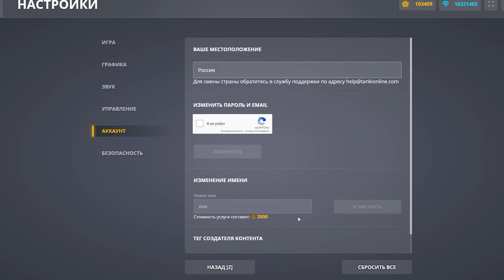😭 КАРТЫ КОТОРЫЕ УНИЧТОЖИЛИ РАЗРАБЫ | ТАНКИ ОНЛАЙН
Играю в игру Танки Онлайн. Сегодня я снял видео 😭 КАРТЫ КОТОРЫЕ УНИЧТОЖИЛИ РАЗРАБЫ | ТАНКИ ОНЛАЙН

Мои аккаунты в Танках Онлайн:
Основа - VVaider